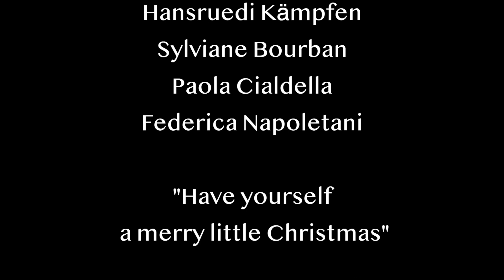3. Adventsfenster der Singschule Oberwallis zur Coronazeit mit Federica Napoletani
Federica Napoletani kommt aus Domodossola und ist als Stimmbildnerin und Gruppenleiterin bei der Singschule seit 2018 angestellt. Sie leitet im Moment sowohl den Vor – und den Jugendchor und gibt im Konzertchor Einzel- wie auch Gruppenstimmbildung. Sie singt hier Have yourself a merry little Christmas aus der Film Meet Me in Saint-Louis (1943) von Hugh Martin und Ralph Blane.

Federica hat das Klavier- und das Sologesangs-Diplom am Conservatorio “A. Boito” in Parma (I) abgeschlossen. Im Juni 2014 erhielt sie auch das Masterdiplom in Music Performance (Gesang) mit Luisa Castellani am Conservatorio della Svizzera Italiana in Lugano, wo sie besonders Kammermusik und zeitgenössische Musik studierte.
Sie tritt regelmässig in Italien und in der Schweiz als Solistin und mit verschiedenen Ensembles auf, u.a. Studium Ensemble, Vox Altera, Odhecaton, Compagnia del Madrigale, Markus Zohner Arts Company, Oberwalliser Vokalensemble, Schola Cantorum Basiliensis, ensemble Matka und Ensemble Paul Klee und hat an verschiedenen Festivals in ganz Europa gesungen, darunter Ceresio Estate, Musica nel Mendrisiotto, 900/Presente, Cantar di Pietre, Settimane barocche di Brescia, Festival Musiques & Sciences, Longalke Festival in Lugano, Vespri musicali in Santa Maria del Carmine, Konzertsaison von Nationalteather in Prishtina (Kosovo) und bei der Konzertsaison von Teatro de la Zarzuela in Madrid